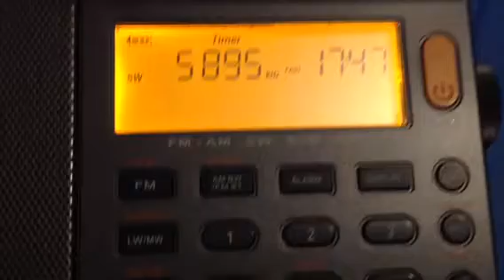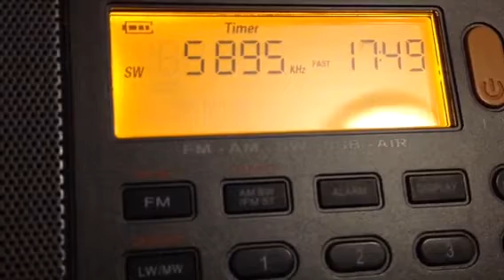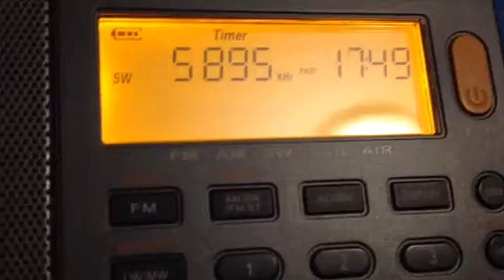5895 kHz LKB/LLB R. Northern Star from Erdal Norway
Rx ant. Youloop.
Rx site Northern UK